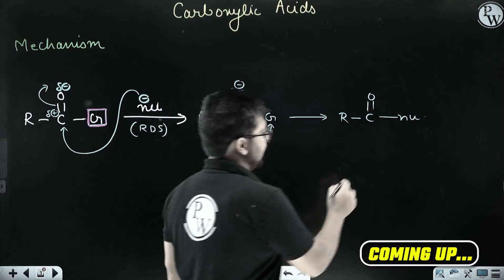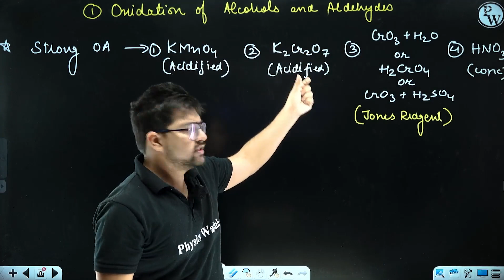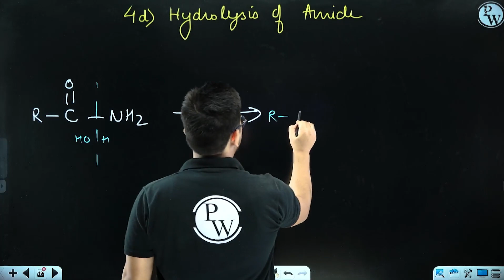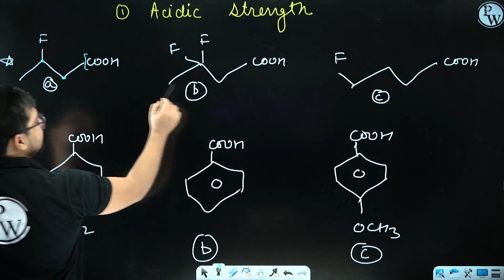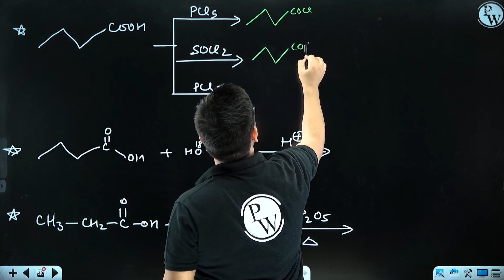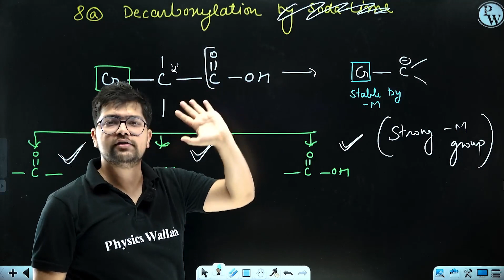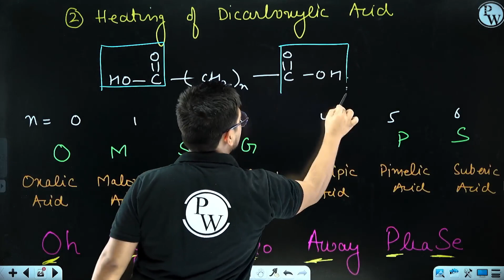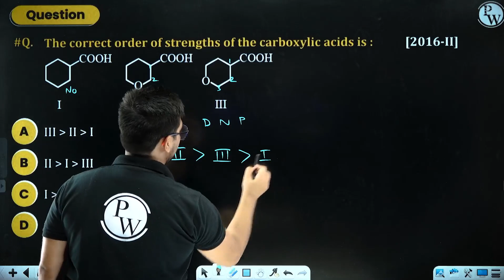CARBOXYLIC ACIDS in 66 Minutes | Full Chapter Revision | Class 12th NEET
We'll be covering the topic of carboxylic acids in 66 minutes. We'll be covering the different types of carboxylic acids, their uses, and some of the diseases they are associated with. We'll also be providing a full chapter revision for class 12th NEET students.

If you're looking for a quick and easy way to learn about carboxylic acids, then this video is for you! We'll be covering the topic in a concise and easy-to-understand way, perfect for class 12th NEET students.

30-minute lectures will be provided in the Recorded Form on Competition Wallah YT Channel
𝟔 𝐃𝐚𝐲𝐬 scheduled classes with one lecture per day
⏳ 𝐓𝐢𝐦𝐞𝐬𝐭𝐚𝐦𝐩𝐬
00:00 - Introduction
01:29 - Carboxylic acids
09:35 - Method of preparation
26:36 - Chemical properties
32:16 - Acidic reactions
1:01:35 - Electrophilic aromatic substitution
1:06:07 - Thank You Bachhon!